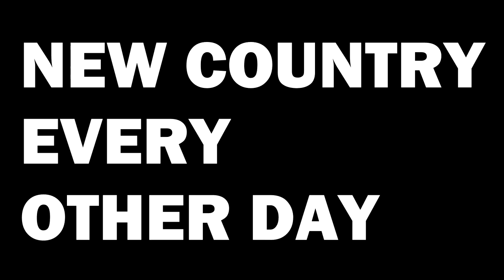🇨🇿 Every CZECH REPUBLIC Mention In The Movies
We have analyzed every movie (probably not) to find each CZECH REPUBLIC mention. Can you guess all of the movies?